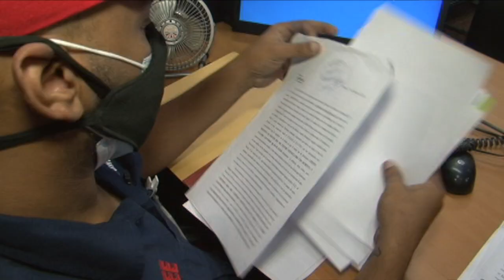TRABAJADOR DE CORPOELEC DEMUESTRA EL COMPROMISO CON LA PATRIA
La historia de Rogers Carvajal, trabajador de nuestra @CorpoelecInfo, deja claro que el venezolano no se rinde ante las adversidades, se crece ante los retos y demuestra el compromiso con la Patria y la responsabilidad en cada acción que emprende por el bienestar del país.

Vaya mi reconocimiento a todos los venezolanos que, como este joven luchador, dejan en alto el tricolor a través de su trabajo, el compromiso y el amor que plasman a diario desde cualquier trinchera.